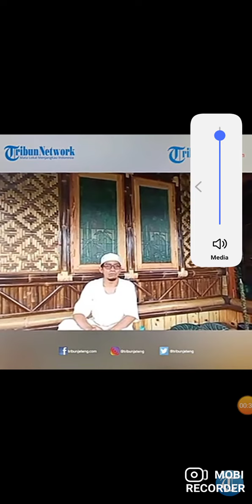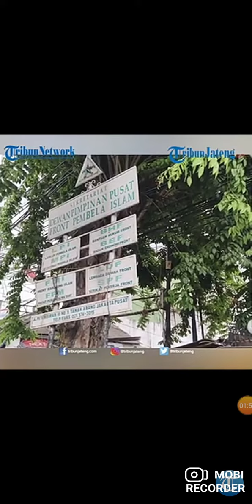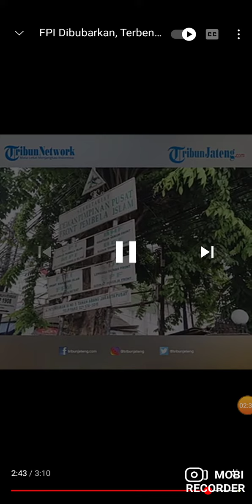FPI SUDAH DI BUBARKAN MENDIRIKAN ORGANISASI FPI BARU